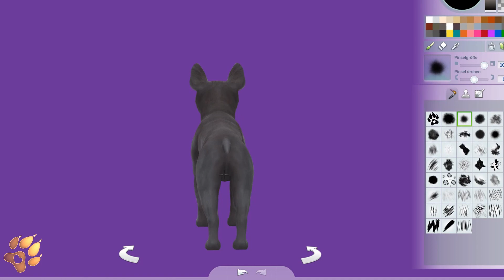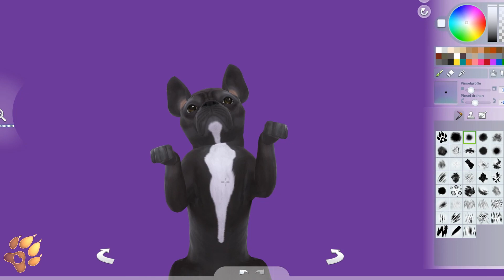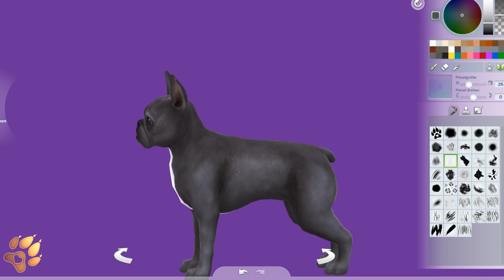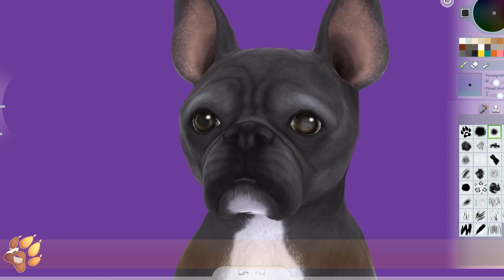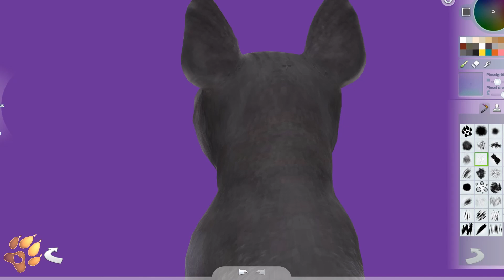🐶 Realistic French Bulldog The Sims 4 I Speed Painting / Creation I Ts4 Cas Dogs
The Sims 4 Cats and Dogs -  how i make realistic Pets for you, in the Sims 4 create a Pet. Today i will show you, in my ts4 cas dog speed edit / speedpaint, Debby the French Bulldog. I love cats, dogs, wild and paranormal animals and creating them, in the Sims 4 cas for you. I edit my videos in time lapse, so i can offer you a great cas speed paint / edit experience in sims 4 cats and dogs . You are watching a no talking speed build / speed edit but No CC.

Adopt a pet for your household from my Sims 4 gallery. There you will find exotic animals , wild animals , paranormal fantasy creatures, cats and dogs. You can find Debby the realistic French Bulldog in the gallery under the name "♥YouTube: Debby♥".

🐾 OriginID: SimShizo
🐕 Realistic Akita Inu from this Video: "♥YouTube: Debby♥"

💜 Thank you very much for watching my Video. I wish you a lot of fun on my Channel and in my gallery.

▬ 🎫Chapter▬▬▬▬▬▬

0:00 Welcome ♡
0:14 Paint a French Bulldog
5:19 Thanks4Watching ♡

▬ 🐾Channel Description▬▬▬▬▬▬

I'll create Wild Animals , Exotic Animals , Paranormal Creatures , Cats and Dogs in ts4 speed edit. You can download all Pet creations in my ts4 gallery.

▬ 🎵Music ▬▬▬▬▬▬▬▬▬▬▬▬

▬ 🎨Video&Image ▬▬▬▬▬▬▬▬▬